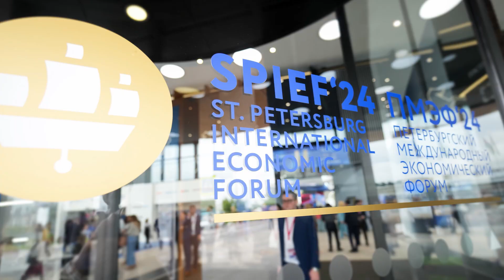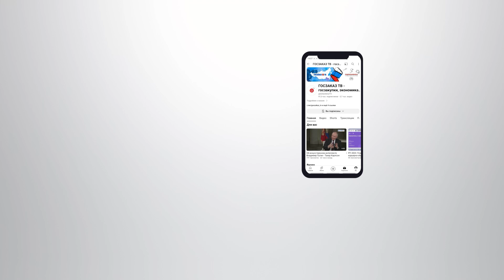ПМЭФ 2024: МСП 2.0 - путь к бизнесу завтрашнего дня. Сазанов Алексей, Министерство финансов РФ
Сазанов Алексей
Статс-секретарь – заместитель Министра финансов Российской Федерации

Мы живем в эру быстрых изменений, где технологии, рыночные тренды и потребительские предпочтения меняются с каждым днем. И в таких условиях малому и среднему бизнесу приходится постоянно приспосабливаться, искать новые возможности и совершенствовать свои стратегии.

Среди новых приоритетных направлений особое место занимает переход от наращивания количества к повышению качества. Важно не просто увеличивать число малых предприятий, но и работать над тем, чтобы они стали более эффективными, продуктивными и способными к инновациям.

Какие основные приоритеты МСП и государства? Как обеспечить достижение целей и обеспечить устойчивое развитие бизнеса? Каковы ожидания бизнеса? Применим ли отраслевой подход к развитию бизнеса? Какой зарубежный опыт можно использовать для повышения роли МСП в экономике?